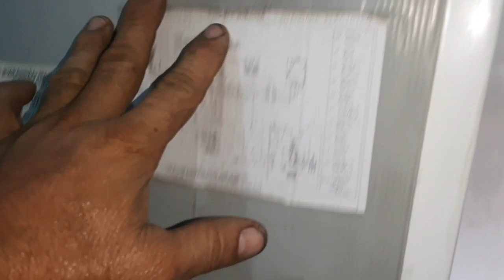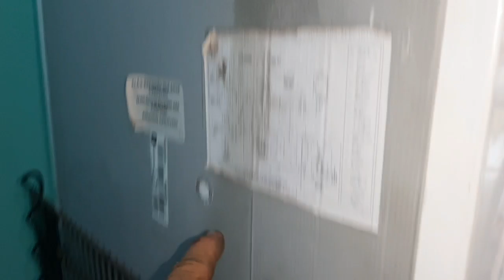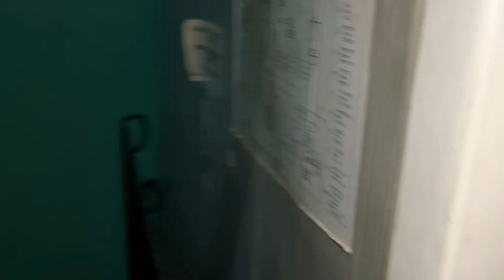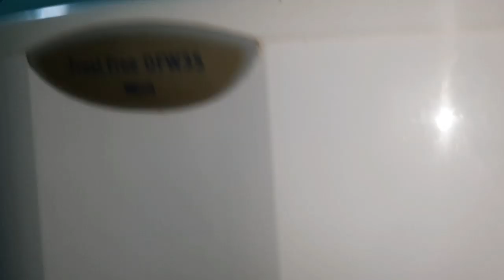REFRIGERADOR ELECTROLUX COM VAZAMENTO INTERNO.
Aprenda a solucionar vazamento tanto na linha de sucção como tubo capilar.